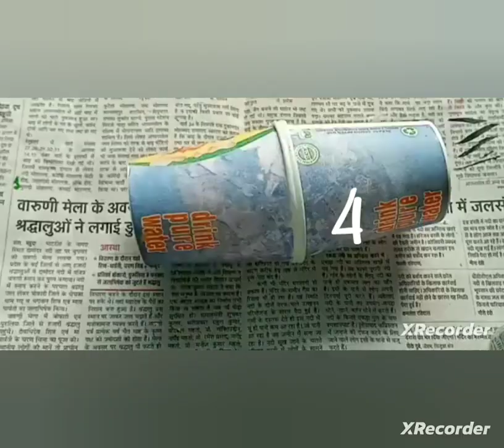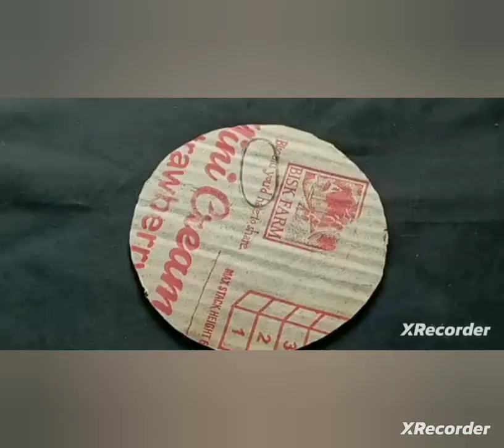5 easy Christmas decorations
paper craft
Christmas decorations
Xmas decoration ideas